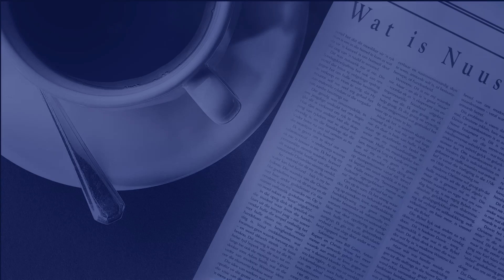De Villiers Graaff 17 Mei FM